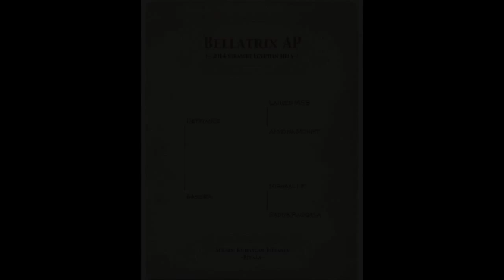Trixie (Deffiance x Bassira)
Straight Egyptian Yearling Filly